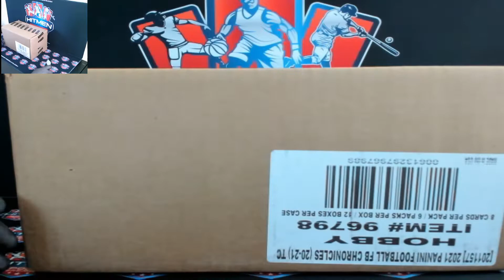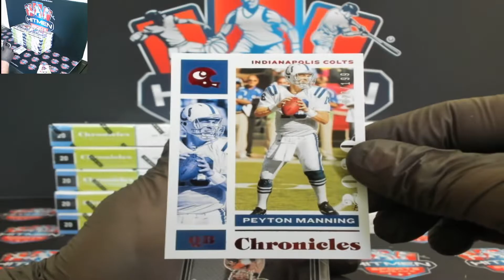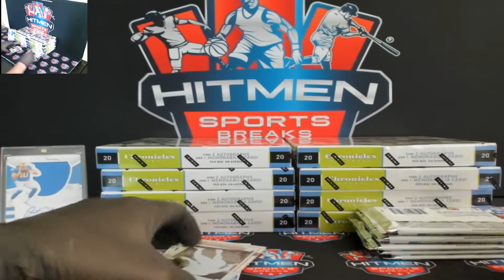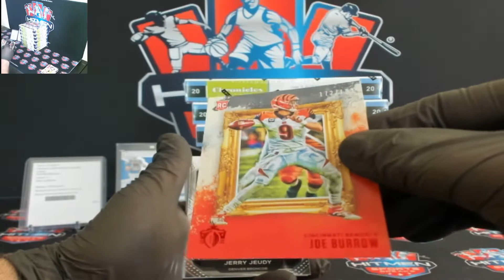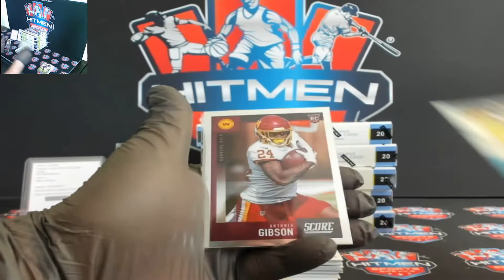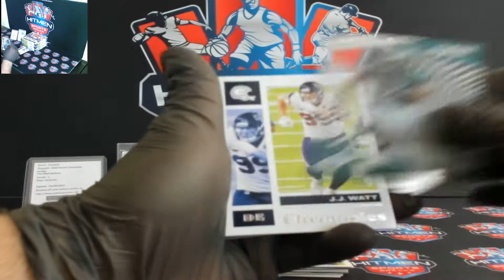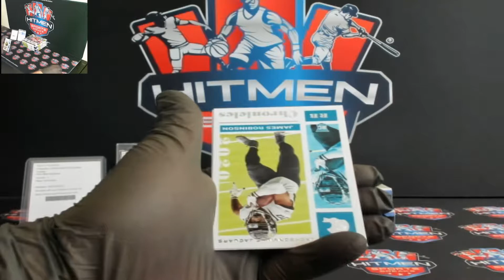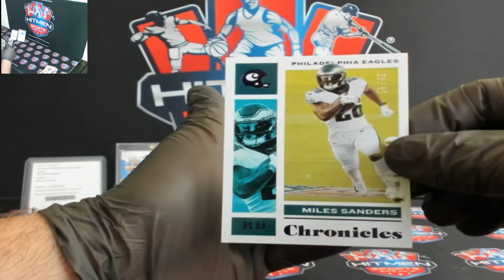2020 Panini Chronicles Football 12 Case Break eBay # 3 (05/05/2021)